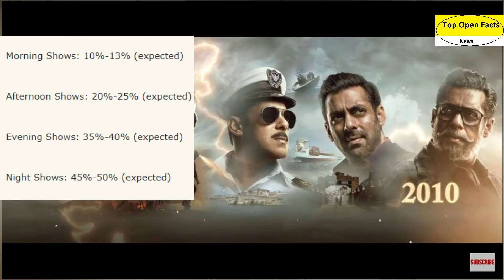Bharat Day 11 Box office Collection, Bharat Worldwide Box Office Collection, Salman